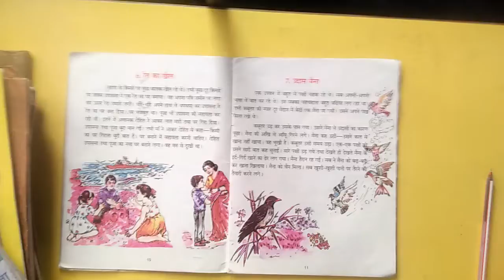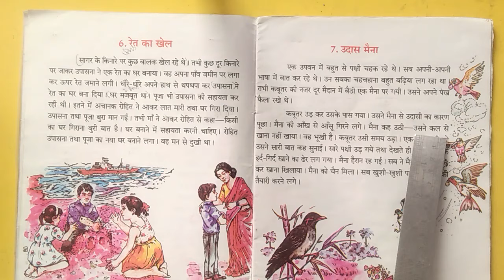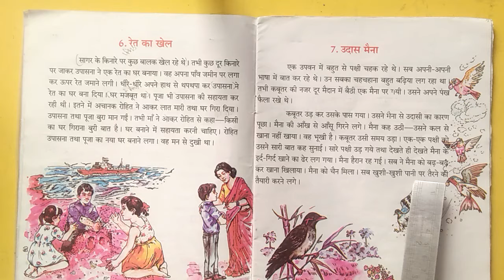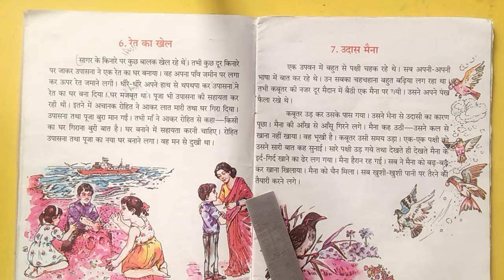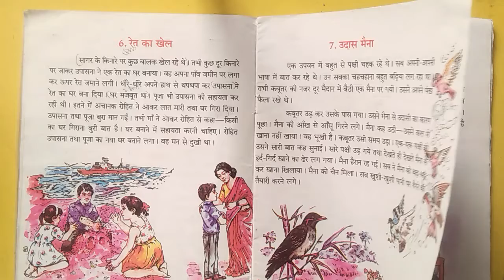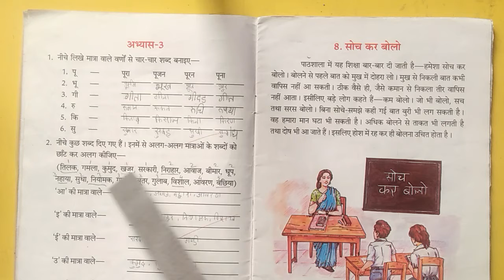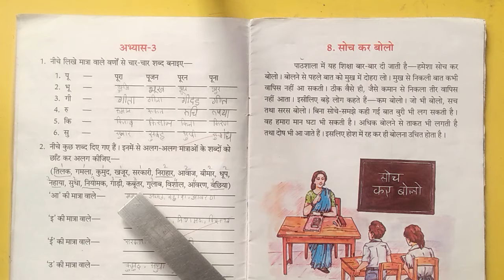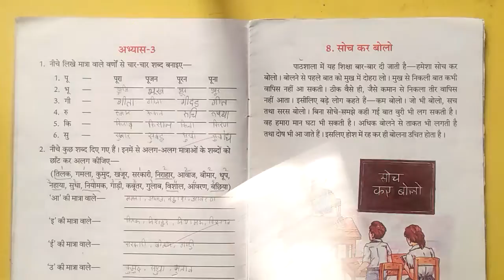Class 4, Hindi Chpt7 udaas myna